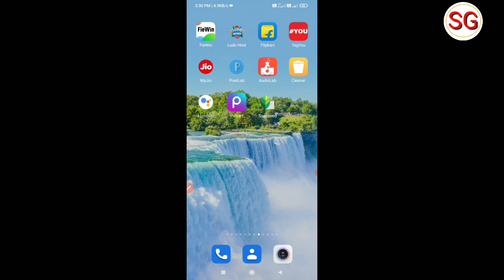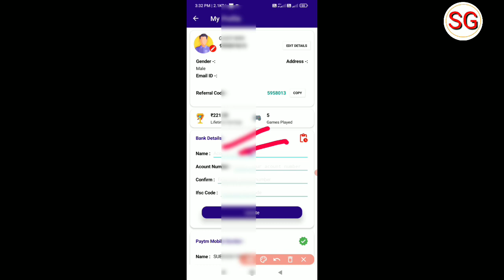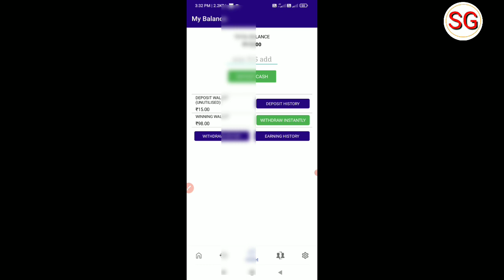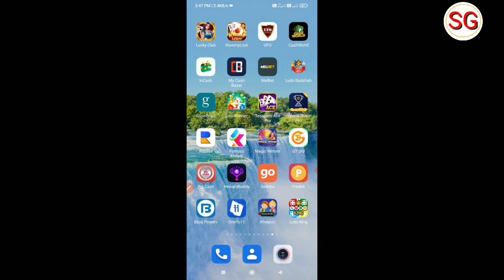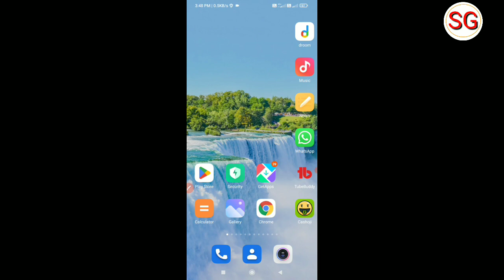Khelpuri App Se Paise Withdraw Money Kaise Karen | Khelpuri Se Paise Kaise Nikale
Doston aaj ki video ke madhyam se humne bataya hai ki khelpuri app se paise Kaise Nikal sakte hain to doston video Pasand aane par video ko like Karen aur sath mein hamare channel ko subscribe Karke bell icon ko press kar len taki job ham video upload Karen aap tak notification turant pahunchta rahe ❤️

subhash gps